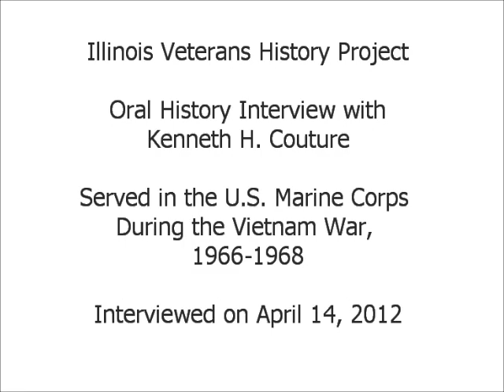Oral History Interview with Kenneth H. Couture - Illinois Veterans History Project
Mr. Couture served in the U.S. Marine Corps the Vietnam War from 1966 to 1968.  Illinois Patriot Form available via the Illinois Digital Archives